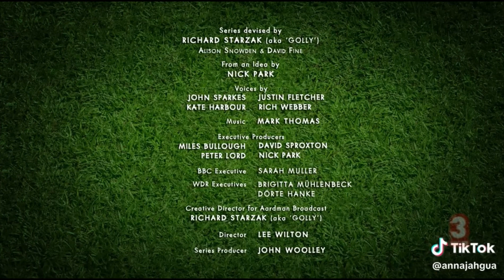Shaun the sheep swimming abc3